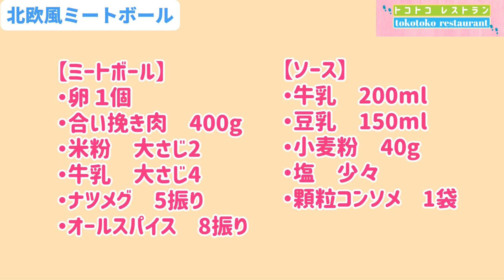【北欧風ミートボール】ブルーベリジャムと合う！お手軽ミートボール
【材料】

〈ミートボール〉
・卵 1個
・合い挽き肉　400g
・米粉　大さじ2
・オールスパイス　8振り

〈ソース〉
・牛乳　200ml
・豆乳　150ml
・小麦粉　40g
・塩　少々
・顆粒コンコメ　1袋